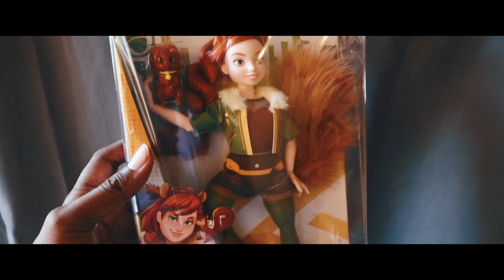What's in the Box? 📦 🤔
I got a mysterious box in the mail... which left me wondering: What's in the box?!

Also also, this video is not made for or aimed at children, kids, or persons under the age of 13.

Be Cool!

Audio:
Camera sound: Rode VideoMic NTG
iPhone sound: Rode VideoMicro
Voice over: Zoom H1n Portable Recorder

Post:
FCPX